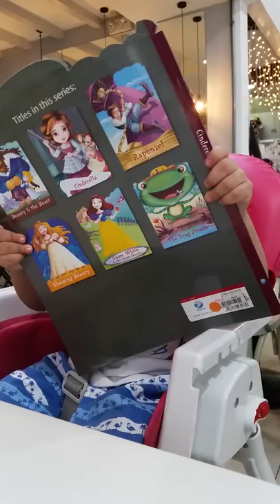I love this book mommy